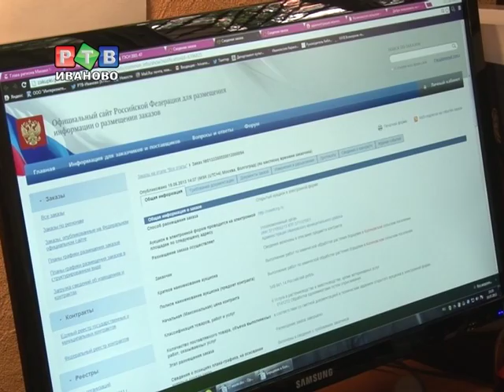Борщевик уничтожат в декабре